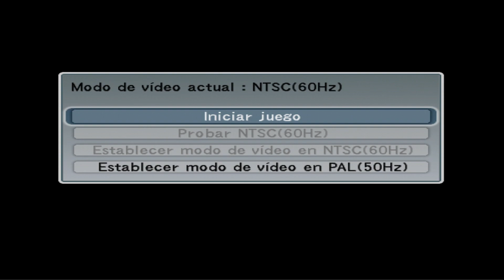Pro Evolution Soccer 5 PS2 - MKF Team Welcome to Hell 2005-06 season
a good patch that has Segunda Division La Liga in it. I can say it's so fun, that I even enjoy playing on all teams.